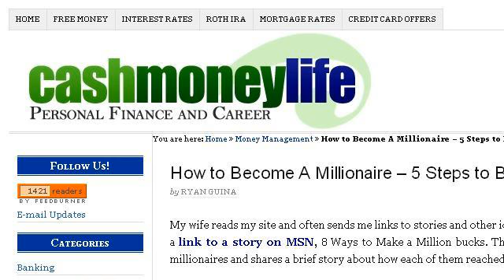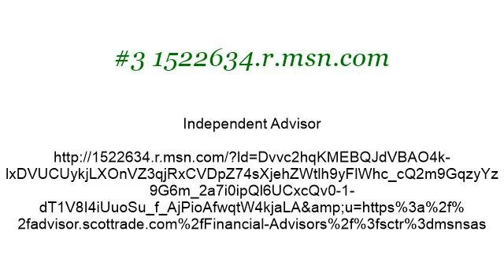How-To Become A Personal Tax Advisor